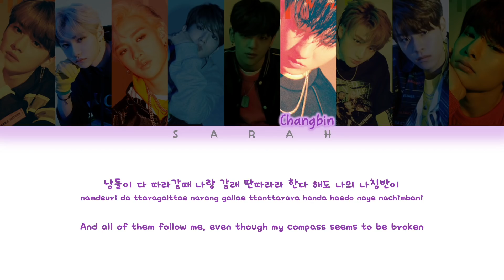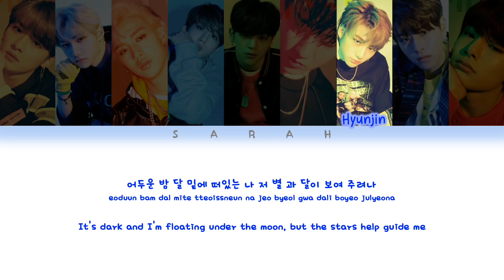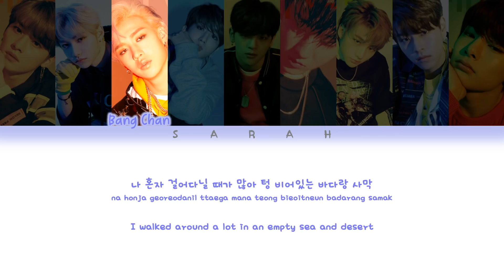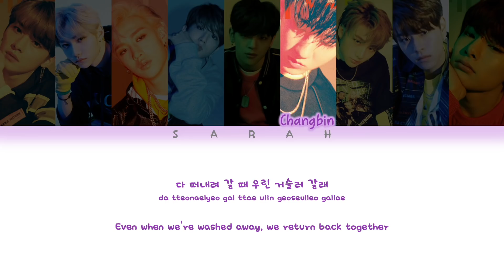STRAY KIDS (스트레이 키즈) - MIXTAPE #4 [Han/Rom/Eng Color Coded Lyrics]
Hangul: CCL + JYP
Romanization: Sarah
English: Sarah + @seungmnis